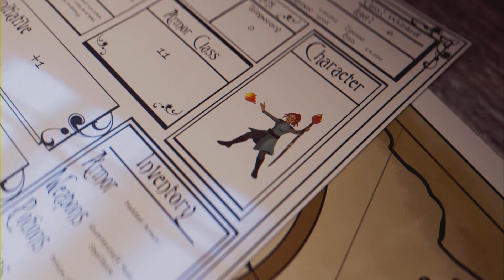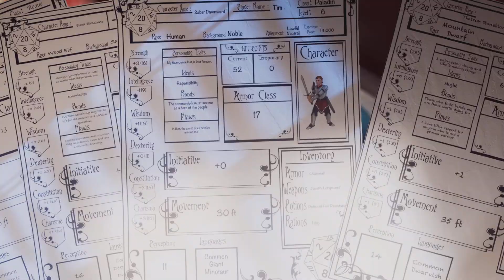Final fantasy strangers paradise ep 18 my bestie astos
Welcome back today we slay our best friend